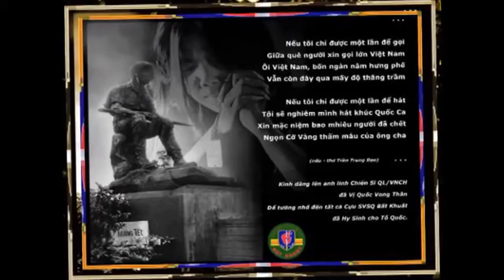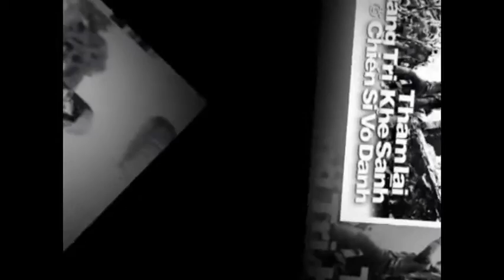Quyết Chiến Thắng-Tác giả: Cục Chính Huấn •Đáp Lời Sông Nuí-Tác giả: Trúc Hồ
Quyết Chiến Thắng (Thề Không Phản Bội Quê Hương)

Một cánh tay đưa lên
Hàng ngàn cánh tay đưa lên
Hàng vạn cánh tay đưa lên
Quyết đấu tranh cho một nền hòa bình công chính
Đập phá tan mưu toan, đầu hàng cái quân xâm lăng
Hoà bình phải trong vinh quang
Đền công lao bao máu xương hùng anh

Nào đứng lên bên nhau
Nào cùng sát vai bên nhau
Thề nguyền với vung tay cao
Quyết đấu tranh đến khi nào đạt thành mong ước
Vận nước trong tay ta
Là quyền của quân dân ta
Tình đoàn kết quê hương ta
Chận âm mưu chia cắt thêm sơn hà

ĐK:
Quyết chiến Thề quyết chiến ! Quyết chiến!
Quyết không cần hoà bình đen tối
Chẳng liên hiệp ngồi chung quân bán nước vong nô

Đánh cho cùng dù mình phải chết
Để mai này về sau con cháu ta sống còn

Vận nước đang vươn lên
Hàng ngàn chiến công chưa quên
Hàng vạn xác quân vong nô
đã chứng minh cho sức mạnh hào hùng quân dân

Thề chớ bao lui chân.
Ngồi cùng với quân xâm lăng
Ta thà chết chớ không hề lui

Quyết không hề phản bội quê hương (2)

Ta Quyết Chiến Thắng Trận Này (Tìm không ra lyric)

Đáp lời sông núi, anh em ta đáp lời sông núi,
Tổ quốc lâm nguy, xương máu này ta nguyện hiến dâng.
Quyết bảo vệ giang san, ta thà chết cho quê hương.

Đây muôn triệu con tim, đây muôn triệu khối óc,
Cùng giòng máu Việt Nam.
Đây Hưng Đạo Vương, đây Lý Lê Trần,
Bốn ngàn năm, chưa một lần khuất phục ngoại xâm.

Quyết bảo vệ giang san, từng tấc đất, từng cây cỏ,
Từng phố phường, từng con đường, từng bờ biển quê hương.

Đây Hai Bà Trưng, đây Lý Lê Trần,

VIỆT NAM, VIỆT NAM, VIỆT NAM...